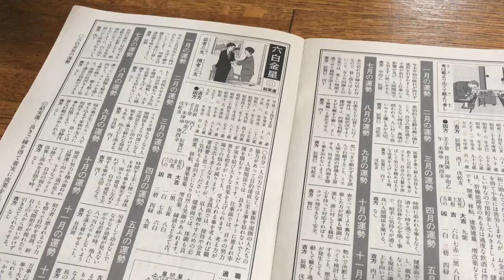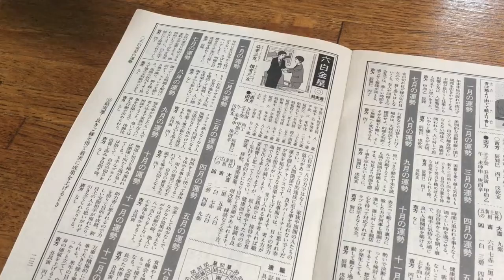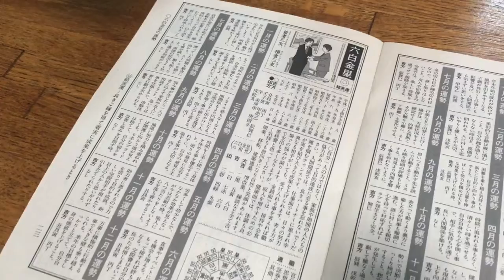Vlog20200131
中年の仕事が休みの一日